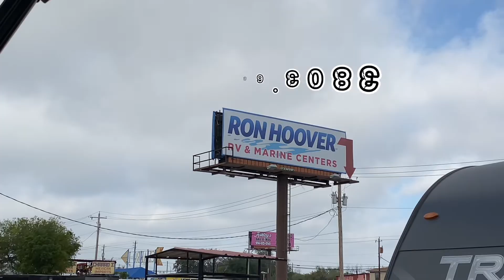⚫️Jayco Jay Flight 324BDS⚫️ Ron Hoover Laredo Texas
🔵2023 Jayco Jay Flight 324BDS🔵

Large Bunkhouse to fit and create memories with the family. ❤️

Financing available ✅

Albert Herrera Sales Consultant Ron Hoover RV & Marine Centers

*don’t own the rights to the music